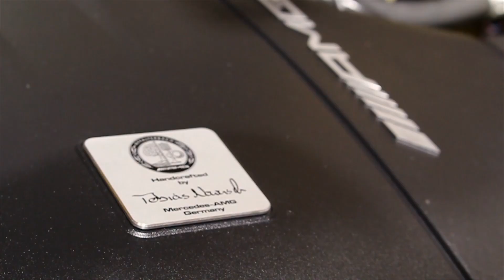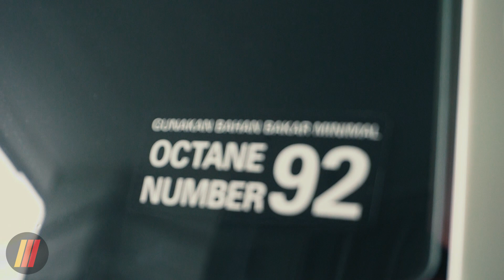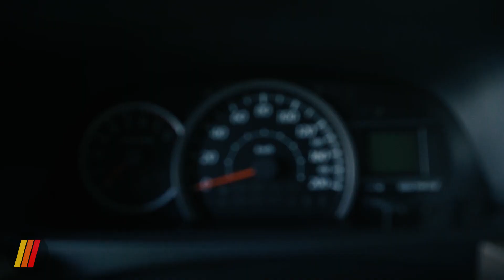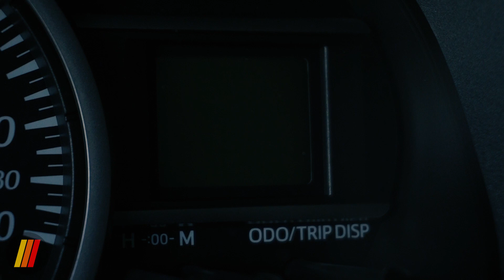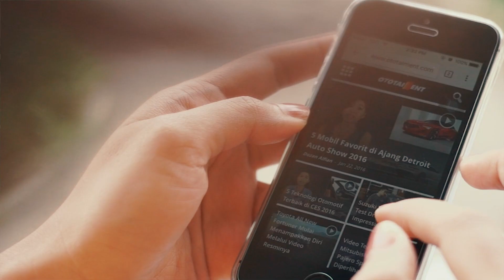Toyota Calya 2016 - First Impression Review | Ototaiment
Toyota baru saja meluncurkan MPV LCGC terbarunya di Indonesia: Toyota Calya. Mobil ini bersama Daihatsu Sigra diprediksi akan menjadi The Next Volume Maker setelah duo Avanza - Xenia. Seperti apa penampakannya? Tonton langsung!